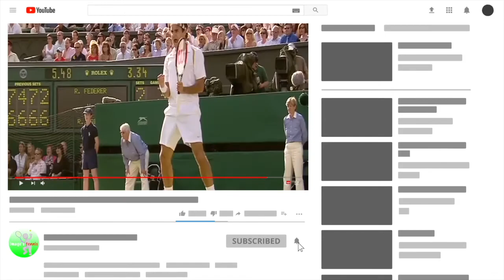【テニス】完全復活が待たれるジョー＝ウィルフリード・ツォンガのスーパープレイ！【神業】Jo-Wilfried Tsonga Best Play Ever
【ご感想、ご要望をぜひコメント欄へ！！】

怪我からの復活が待ち遠しい…！
かつて錦織圭も苦しめられたツォンガの衝撃スーパープレイ！

☆引用元
チャンネル名：EverythingTennisPro

●【テニス】【伝説】壮絶すぎる激闘…！錦織圭vsアンディ・マレー！US Open 2016！【神業】Kei Nishikori vs Andy Murray US Open 2016 QF

●【テニス】【伝説】一歩も下がらない…！？フェデラーの超高速ラリー！【神業】Roger Federer Super Fast Rally

●【テニススーパープレイ集】super play collection...世界のスーパープレイが気持ちよすぎる...

●【テニス】ナダルの走ってからの逆サイド!! それを決めれるのは神過ぎる…【衝撃】The run and reverse cross【Nadal】

●【テニス】ディミトロフの2018年の衝撃プレー厳選!!【衝撃】The best points of 2018【Grigor Dimitrov】